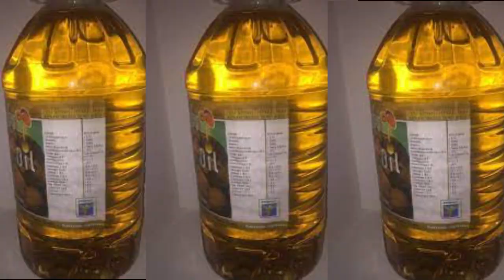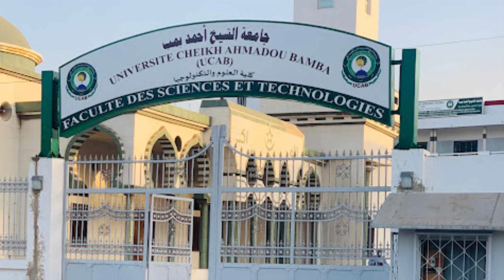KANE MOYE SOKHNA MAME KHARY MBCKE ???